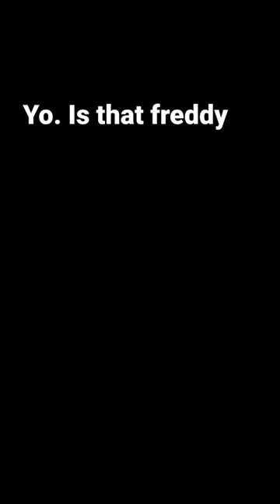teddy bear freddy